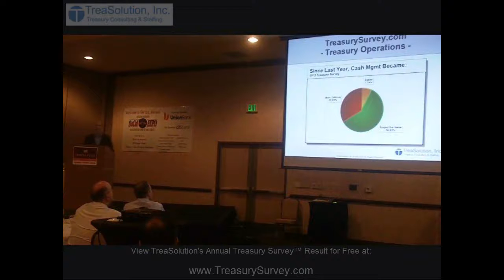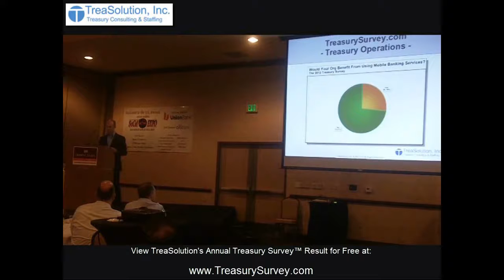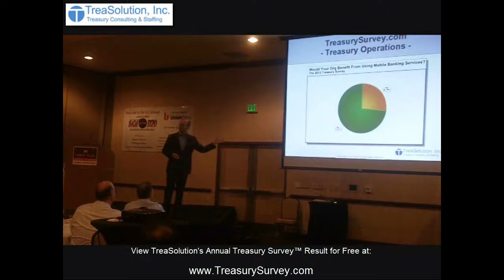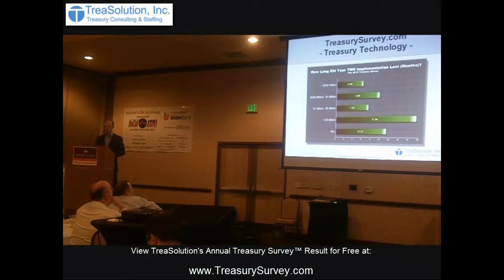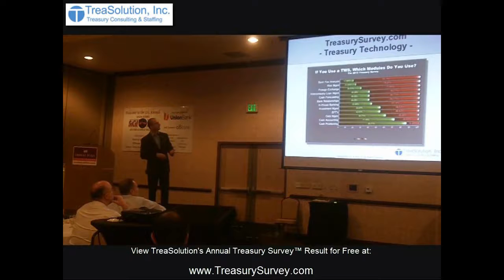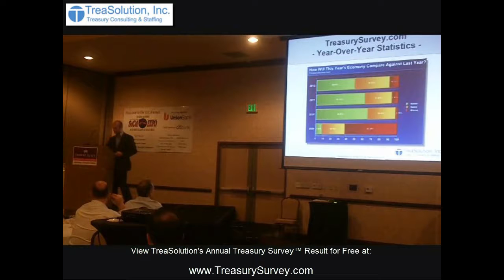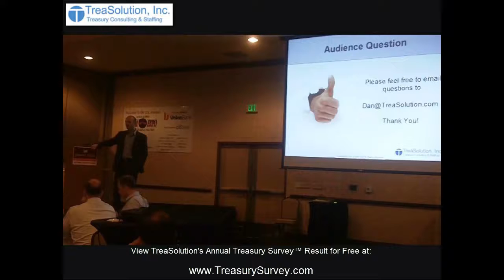Treasury Management Trends - The Treasury Survey™ Result - Part 2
TreaSolution's Annual Treasury Survey™ results cover all major aspect of the treasury management industry. The topics included in the 2012 Treasury Survey™ include bank relationships, treasury operations, treasury best practices, treasury technology, treasury workstations, treasury staffing and more!